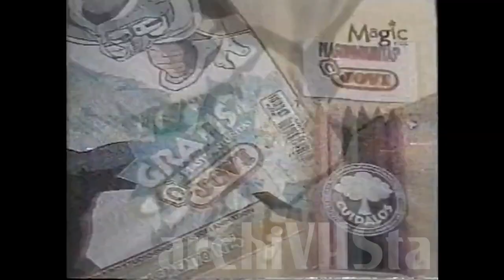Magic Kids - Publicidad 39 (1998)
Publicidad de Magic Kids grabada en 1998.

ArchiVHSta Videos

Una página dedicada a compartir videos e información sobre el maravilloso mundo del VHS. Seguinos de nuevo a tu infancia en éste inolvidable viaje...
ArchiVHSta Videos es un proyecto sin fines de lucro, hecho por y para fans.